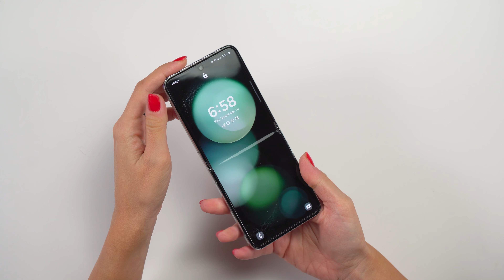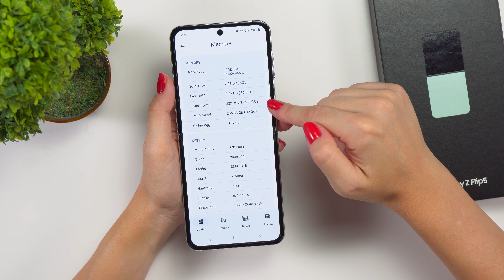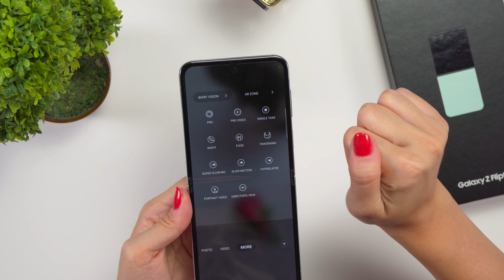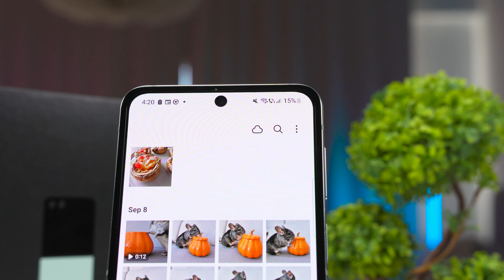Samsung Z Flip5: Viitorul smartphone-urilor pliabile? Unboxing & Review în română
Hai să descoperim împreună ce schimbări & upgrade-uri aduce Z Flip 5, cel mai nou pliabil de la Samsung, cu un design compact și elegant. De la performanța excepțională la ecranul flexibil, vom explora toate aspectele cheie ale lui Z Flip 5 și vom analiza îmbunătățirile de performanță, display, camere și baterie.

Nu uita să dai un like și să te abonezi pentru mai multe recenzii despre tehnologie!

▶️ Capitole:

00:00​ Intro
00:23 Unboxing - conținut pachet
01:06 Caracteristici, display, performanță & design
04:18 Caracteristici FOTO camere principale
05:15 FOTO Test
06:38 Caracteristici VIDEO camere principale + VIDEO Test
07:00 Caracteristici FOTO cameră selfie
07:26 Baterie & încărcare
08:10 Concluzii
09:03 Outro